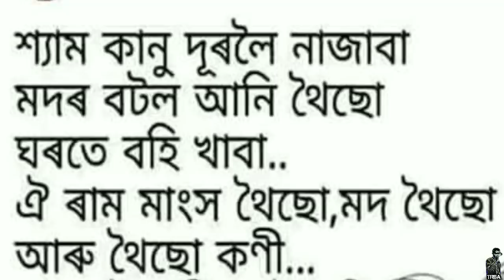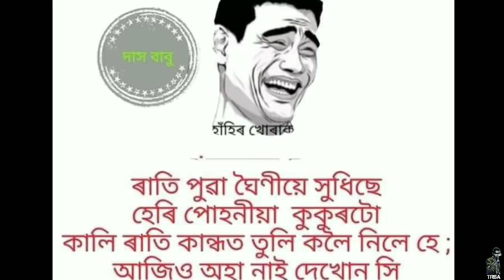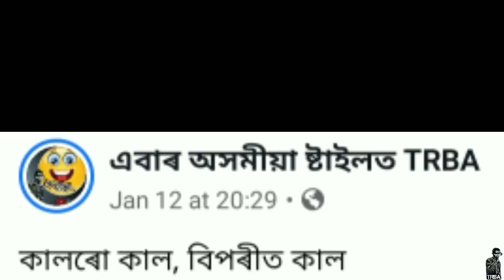full funny🤣 assamese memes video || TRBA ENTERTAINMENT || 2020